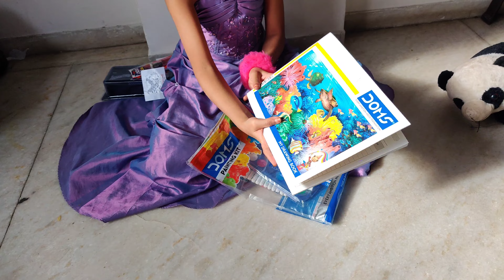🙏चेत्रा नवरात्री कन्या जेवण🙏😌 Vaishu ची इच्छा पूर्ण झाली 😍 शिव काय नवीन शिकला? माझं काम कमी झालं🤭